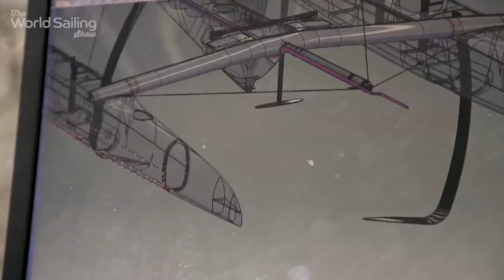Sir Russell Coutts on the America's Cup & the future of sailing - Pt2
He is the architect of the modern America’s Cup and in the second part of our exclusive interview, Sir Russell Coutts describes how sailing’s most prestigious event might influence sailing in the future.
By the time teams launch their race boats, some will have built five boats for this America’s Cup cycle.
In the second part of our exclusive interview, Coutts talks candidly to World Sailing about how the future America’s Cup may look.